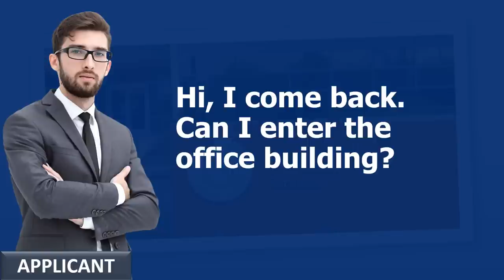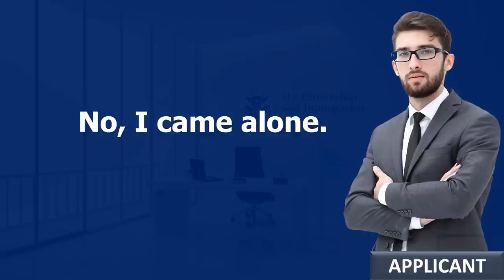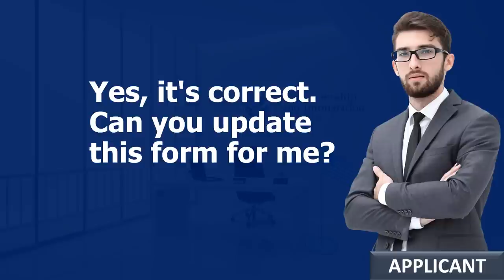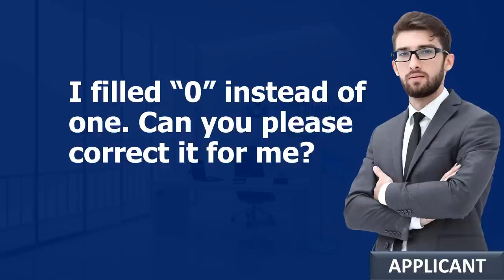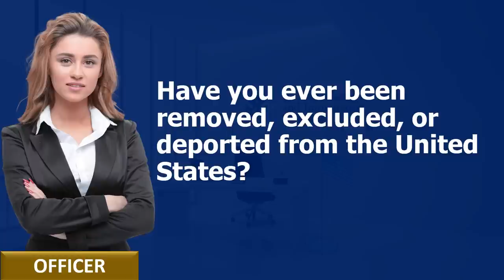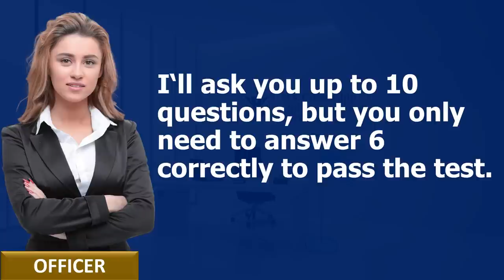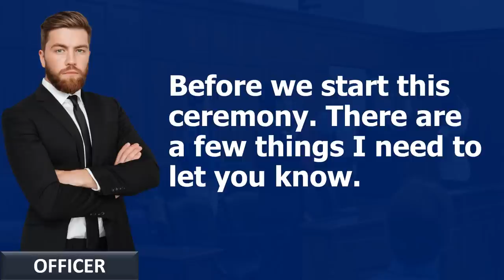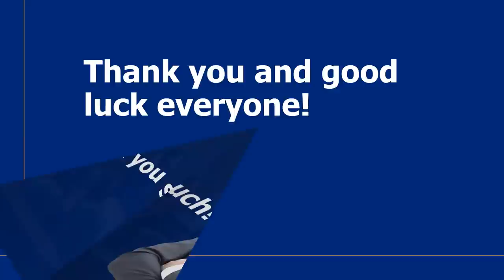Unlocking Your Dream: U.S. Citizenship Interview 2023 & Same Day Oath Ceremony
Do you want to become a U.S. citizen?
In this video, we'll show you how to unlock your dream of becoming a U.S. citizen and take the oath of citizenship on the same day!

By watching this video, you'll be ready to participate in the Unlocking Your Dream: U.S. Citizenship Interview 2023 & Same Day Oath Ceremony. This ceremony is the final step in the process of becoming a U.S. citizen, and it's an exciting opportunity that not everyone will be able to participate in. If you're eligible, be sure to watch this video and see how you can take the oath of citizenship.

And the Same Day Oath Ceremony will help you get your citizenship certificate in just a few short hours. Be sure to watch this video to find out more about these exciting events!

This channel is dedicated in helping immigrants prepare and pass the Naturalization Interview and Tests for U.S. Citizenship.Our videos will be posted from this channel like how to prepare for the Naturalization Interview. Some topiccs are 100 civics questions,  N-400, Sample Interview,  Engligh Speaking and Writing Test, US Citizen Exams and more.

© Copyright video by "Learn English 4u"  ☞ Do Not Reup